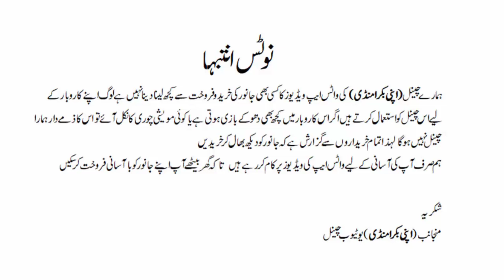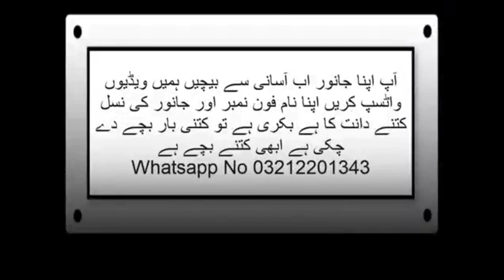Korangi Bakra Mandi Rate Update Dec 31/2023 Goat Market Korngi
سال کے اخری دن کورنگی منڈی میں  شوقینوں کا رش اور بڑی تعداد میں لوگ خریداری کرنے ائے تھے اج تو بہت ہی سستا تھا

A livestock market is a place where live animals are bought and sold for agricultural purposes, including meat, dairy, and breeding. These markets can be physical locations, such as auction barns or sale yards, or they can be virtual, facilitated by online trading platforms. The types of animals that are commonly traded at livestock markets include cattle, sheep, pigs, poultry, and goats. These markets serve a crucial role in the agricultural industry, providing a centralized location for producers and buyers to conduct business and ensuring that livestock is traded at fair market
sasta bakra kahan mile gai    liyari bakra mandi latest update  sasti bakra mandi
bhains colony bakra mandi 2024  cheapest bakra mandi karachi   sasta bakra in pakistan
sasta bakra mandi 2022   sasta bakra mandi karachi 2023   lalukhet bakra mandi latest update  sasta bakra kahan mile ga    goat faram  goat farming pakistan  goat farming in india   bakra mil gaya  goat farming in pakistan  goat farming business  malir mandi update  karachi bakra mandi  cheapest bakra mandi   goat farming shed design
goat farming india  goat farming business in pakista   goat farm latest update
eid ki bakra mandi 2023  eid ka bakra lene jaenge   eid ka bakra eid ka bakra
qurbani ka bakra 2023   qurbani ka sasta bakra   bakra piri karachi 2023
eid ka sabse mahanga bakra   lyari bakra mandi 2023   youtube channel  Karachi Bakra Mandi 2023 | Bakra mandi bhains Colony  | Sasta Bakra Mandi | Qurbani Goats 2023 | Cheapest bakra mandi Pakistan | Bhains Colony mandi 2023  Bakra mandi update Karachi
Sasta Bakra mandi latest update  Karachi cattle farm  Karachi bakra mandi June 2023
bakra mandi Pakistan today  Northern Bypass mandi latest update  Bhains Colony mandi 2023 update  bakra mandi bhains Colony Karachi  Bakra Lene jayenge  Buakra de de TU
Goat Farming Pakistan  bakra mandi Karachi rates  Karachi goat farm  Mandi se sasta bakra, cheapest bakra mandi update Karachi  Lalukhet Bakra mandi update  mach goth mandi update 2023  sohrab goth mandi update  kamori goat  bakra farm  biggest Goat mandi  mandi ka sab se bara bakra  nasli bakra mil gaya  donair bakra mandi
Lahore bakra mandi update  nowshera bakra mandi  sindhi bakra   bakra Eid 2023 latest update  bhains colony bakra mandi   bakra mandi   bhains colony bakra mandi 2023
bhains colony bakra mandi 2022   bhains colony bakra mandi latest update
bhains colony bakra mandi latest update 2023  bhains colony bakra mandi today
bhains colony bakra mandi update  bhains colony bakra mandi new update
bhains colony bakra mandi rates update  lalukhet bakra mandi 2023 latest update
liyari bakra mandi latest update  lahore bakra mandi 2023  sindh bakra mandi
bakra mandi pakistan 2023  hyderabad bypass mandi  2023 bakra mandi   gulabi bakra
kamori bakra   halani bakra mandi   taxila mandi 2023  multan bakra mandi  hyderabad bypass bakra mandi latest update   tando adam bakra mandi   malir bakra mandi
bakra mandi today  bakra mandi pakistan 2023   bakra mandi  2023 bakra mandi
2023 bakra eid  bakra mandi 2023 pakistan   bakra mandi lahore   bakra mandi lahore 2023  bakra mandi latest update  bakra mandi update  cow mandi 2023 karachi
camel mandi 2023  karachi bakra mandi 2023  bakra mandi new update  bakra price in pakistan 2023  hyderabad bakra mandi  bakra mandi karachi   tando adam bakra mandii
bakra mandi karachi 2023   liyari bakra mandi latest update   bakra mandi 2023 lahore

apni bakra mandi todaykorangi bakra mandi today